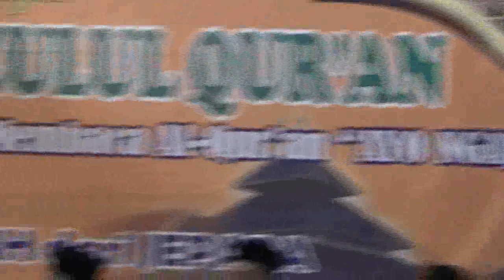Nuzulul Qur'an Masjid Agung Demak 1439 H tausiyah KH. Ahmad Makin AH dari Jepara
Pengajian dalam rangka Peringatan Nuzulul Qur'an 1439 H/2018 M serambi Masjid Agung Demak. Pembicara KH. Ahmad Makin, AH dari Jepara. Pengasuh Ponpes Roudlotul Qur'an Ar Rohmah. Dihadiri Bapak Bupati dan Wakil Bupati Demak. Demak 05 Juni 2018